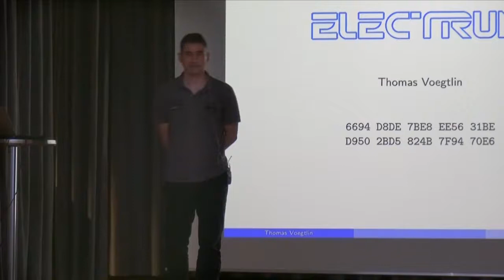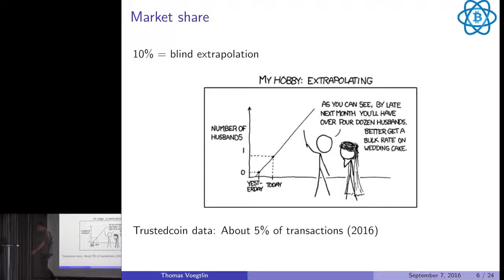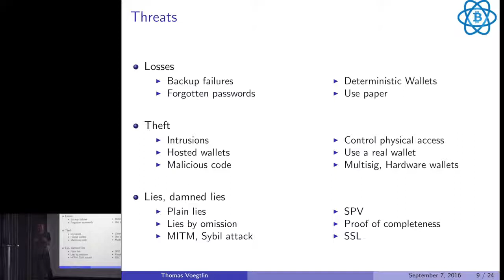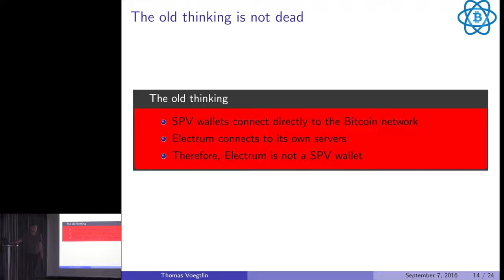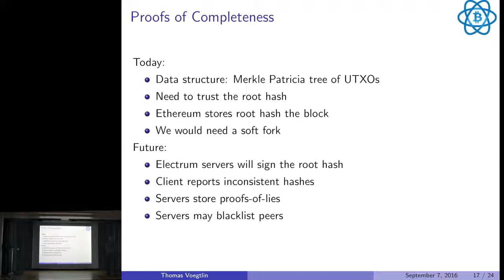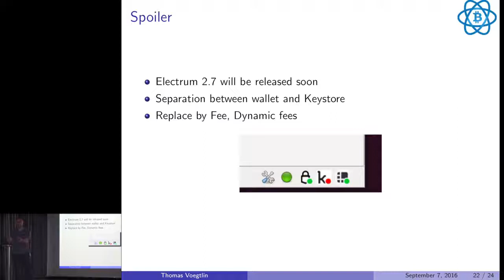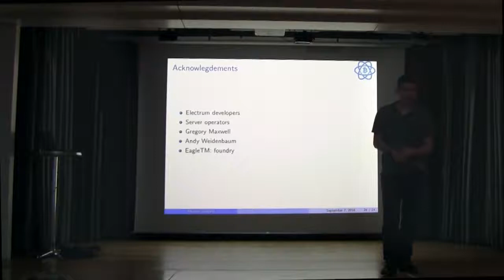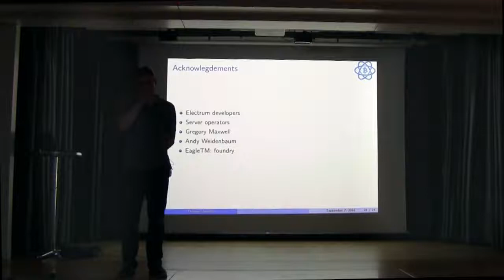Electrum - Thomas Voegtlin 7th September 2016